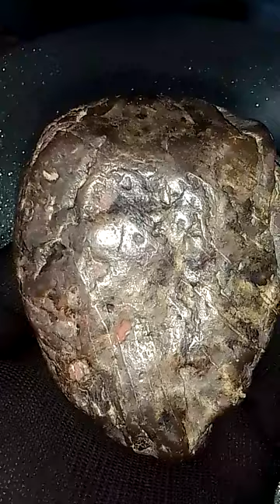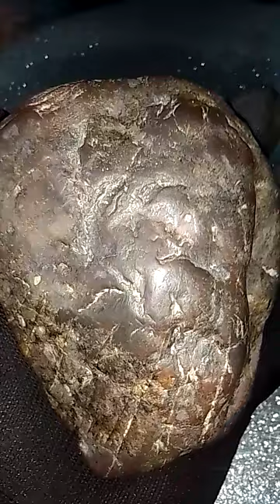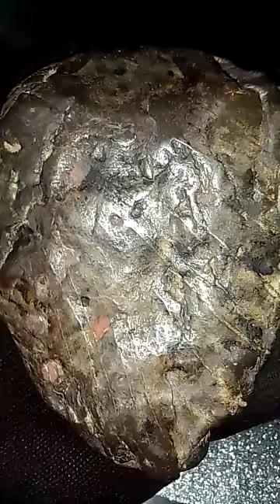Alien 👽 lron nickel oxide magnetic meteorite found in vacant lot 🌲🍀💚